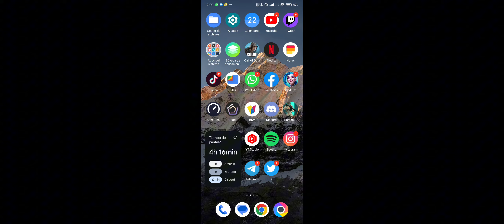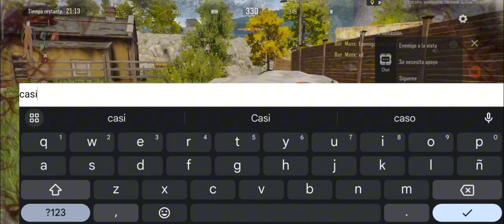¡DOMINAMOS GRANJA BLOQUEO CON TERMICAS! 😱 | ARENA BREAKOUT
Audífonos:
KZ CASTOR HARMAN

Capturadora:
Capturadora del dispositivo